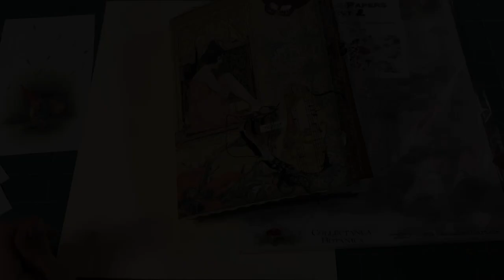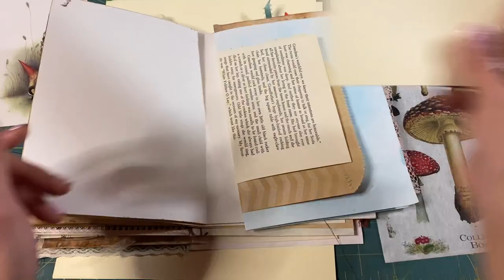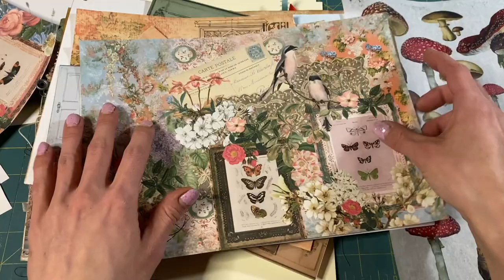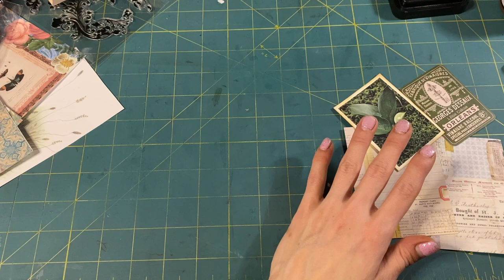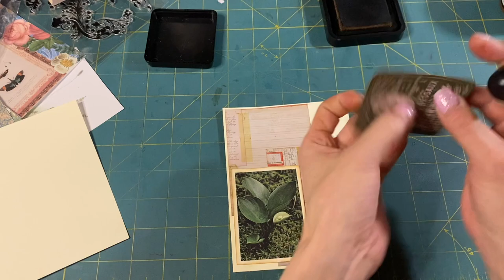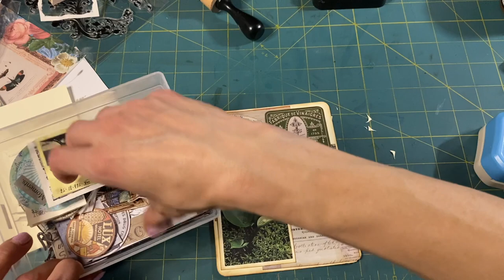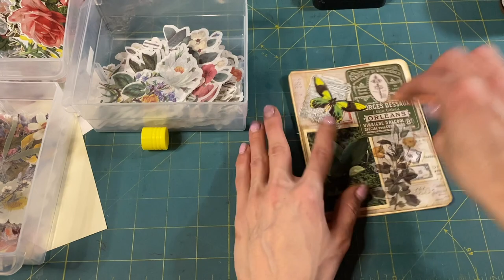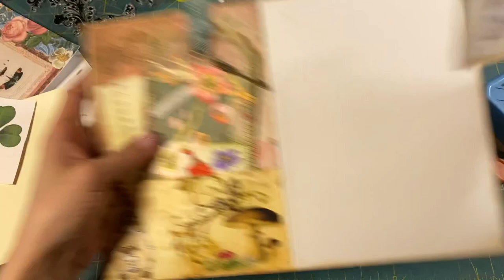Knock Knock Gnome - Pockets - LDA Door Junk Journal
I make a little mushroom pocket for the gnome journal and make a big mess with the distress ink coloring in our Mr Gnome. Mushrooms, gnomes and distress ink, you cant go wrong.

You can find the digital kits here:

Elegant Doors:

LineDotArrow Anniversary Kit-Special Edition:

Here is a link to the Main Line Dot Arrow Shop: